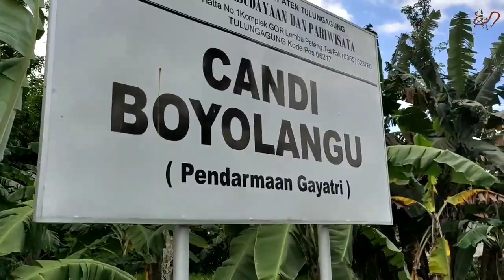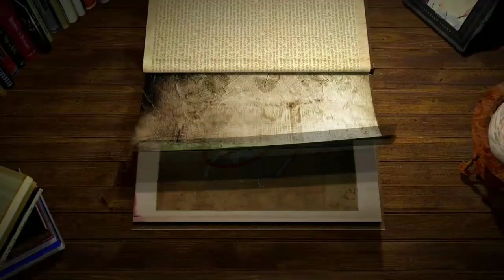Candi Boyolangu | Pendarmaan Gayatri Rajapatni di Kabupaten Tulungagung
Nama lain dari Candi Boyolangu adalah Candi Gayatri (Satari, 1980: 17), sedangkan penduduk setempat menyebutnya sebagai Punden Gilang (Magetsari, 1979: 35).

Nama Boyolangu disebut dalam kitab Negarakrtagama, tetapi apakah yang dimaksud dalam kitab ini Boyolangu di Tulungagung? Sebab di Kabupaten Pasuruan juga terdapat tempat yang bernama Boyolangu. Teka teki ini sebenarnya masih belum dapat dipecahkan, namun banyak para sarjana asing yang menduga bahwa Boyolangu di Tulungagung inilah yang dimaksud dalam kitab Negarakrtagama (Brandes, 1902). Apabila dugaan ini benar bahwa Boyolangu yang dimaksudkan sama dengan yang ada di Tulungagung, tentunya candi ini berasal dari masa Majapahit.

Kalian juga bisa memberikan donasi untuk Channel dan Komunitas kami melalui Link di bawah ini 👇

Bersama Wolu Pitu Channel, mengeja sejarah dalam bentuk visual.